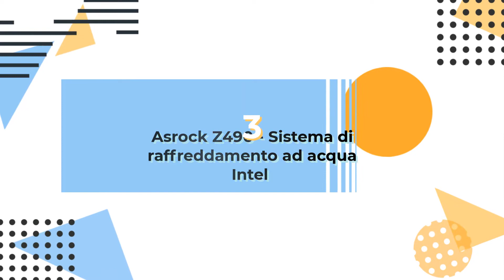Migliori schede madri da GAMING : LE TOP 5 schede madri INTEL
Ciao amici , in questo video le migliori schede madri da gaming ,le top 5 schede madri soket intel .Buona visione ,tutti i link in descrizione

1 ASUS TUF GAMING Z590
2 ASUS ROG MAXIMUS XIII HERO
3 ASRock Z490 AQUA Motherboard Intel Z490
MSI MPG Z490 Carbon EK X
5 ASUS PRIME Z690-A

 *** Esclusione di responsabilità sulla trasparenza ***
 Ti preghiamo di comprendere che i prodotti che scegliamo per le nostre presentazioni si basano sulle NOSTRE opinioni, che si basano su molte ore di ricerca.